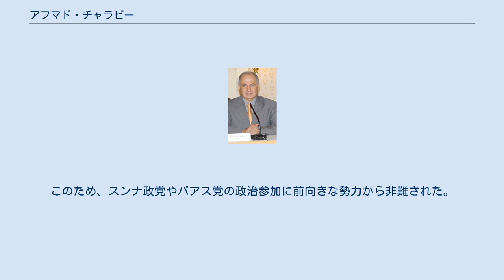アフマド・チャラビー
アフマド・チャラビー アフマド・チャラビー（アラビア語: أحمد الجلبي‎、Ahmed Chalabi、1944年10月30日 - 2015年11月3日）は、イラクの政治家。
アフマド・チャラビとも表記される。
イラク国民会議代表、イラク戦争後にイラク統治評議会議長やイラク副首相を務めた。
16歳でマサチューセッツ工科大学のホイットフィールド・ディフィーに師事、非常に成績優秀で神童の誉れが高く、シカゴ大学大学院で数学を学び、1969年博士号を取得。
 シーア派の名家出身でサッダーム・フセイン政権時代は国外に亡命していた。
ネオコンとのつながりがあり、同じくMITに通っていた亡命イラク人で元トロツキストのカナン・マキヤとは盟友になる。
戦争前にイラク国内の大量破壊兵器に関する情報を提供していたが、不正確な情報だったためアメリカ国防総省から見切りをつけられてイラク暫定政権のメンバーから漏れた。
サッダーム政権崩壊後、ドナルド・ラムズフェルド国防長官、ポール・ウォルフォウィッツ同副長官、ダグラス・ファイス同次官はチャラビーをイラク新政権の首班に任命しようと画策していたが、最終的に失敗した。
 2005年に行われた制憲議会選挙ではチャラビー率いるイラク国民会議はシーア派政党連合「統一イラク同盟｣に合流。これによりシーア派主導のイラク移行政府では副首相に就任した。05年12月に行われた国民議会選挙では統一イラク同盟を脱退し、自ら「国民会議連合」という政党連合を結成して選挙戦に臨んだが一議席も獲得できず惨敗した。
 バアス党の政治復帰には断固反対の立場であり、2010年に行われた国民議会選挙では選挙資格を判断する「正義と責任追及委員会」を使って元バアス党員や旧政権と繋がりがあると見られる候補者（主にスンナ派）の立候補資格を次々とはく奪し、当選者も同様の理由で当選無効とした。
このため、スンナ政党やバアス党の政治参加に前向きな勢力から非難された。
 2015年11月3日死去。
イラク政府発表。